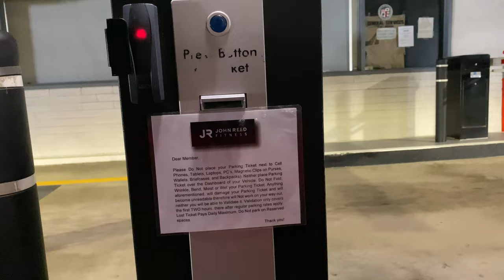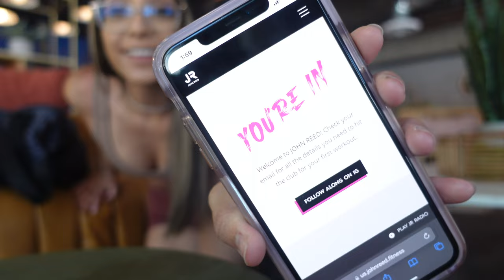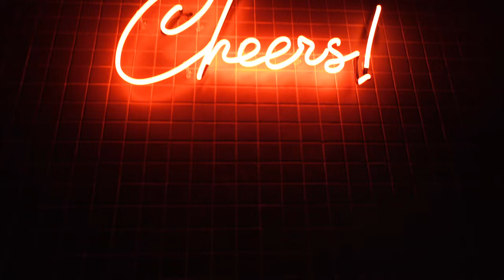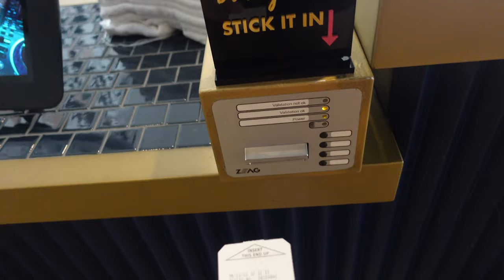John Reed DTLA Review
Happy 2023! ☺︎ I hope all of you are doing well and working on yourselves because no one else will do it for you! I tried a private gym in Los Angeles and there’s no looking back! The best decision I made for myself! I genuinely fell in love with my new gym and it is worth every penny! This is how I take care of my physical and mental health and wanted to share my experience so far! Workout videos to come! ♡

☻ Music

Me Porto Bonito - Kevin Brand remix

Big Barn Country Mix, Volume 8 - JBar. remix

The Weekend - Matt Dunn edit